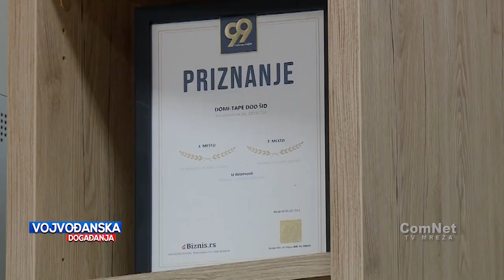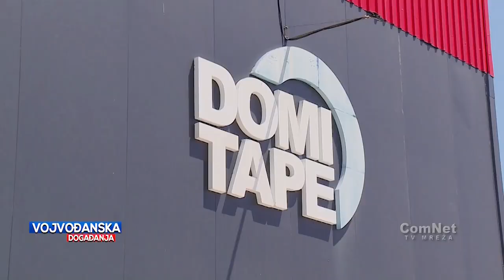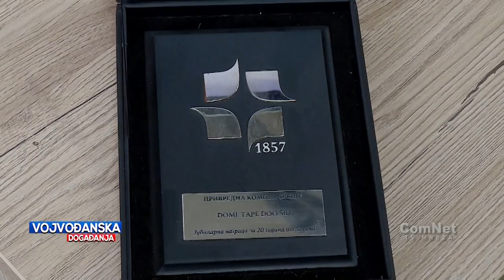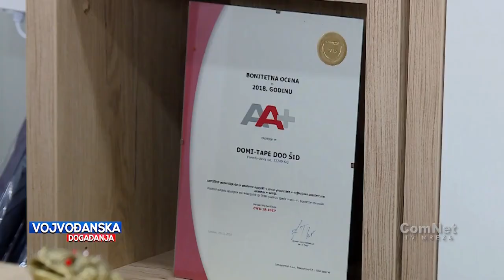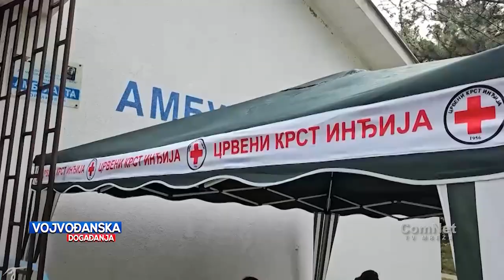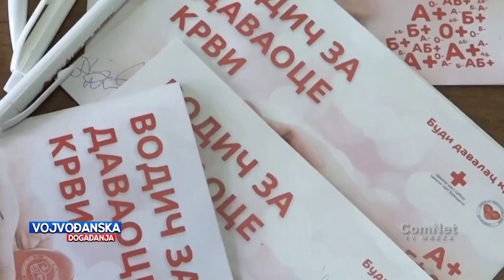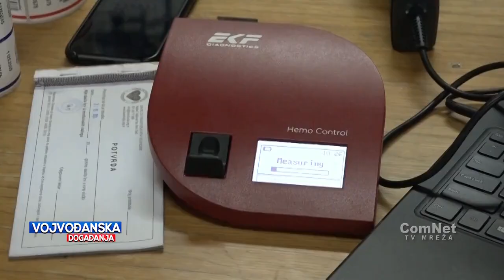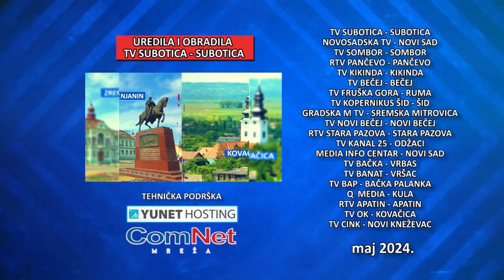Vojvođanska događanja 22.05.2024.